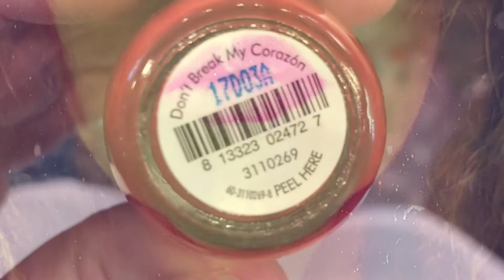money has ears 👂 🌞👂